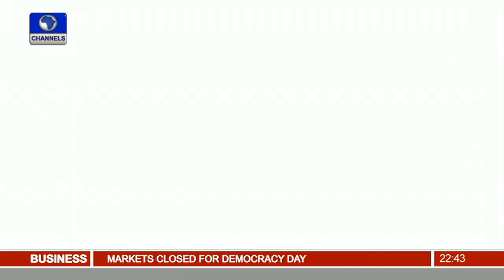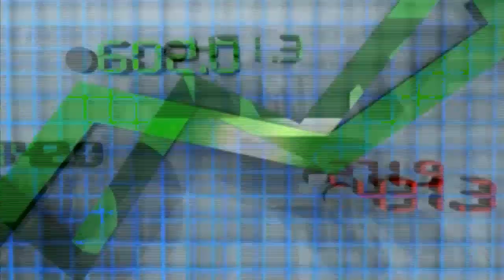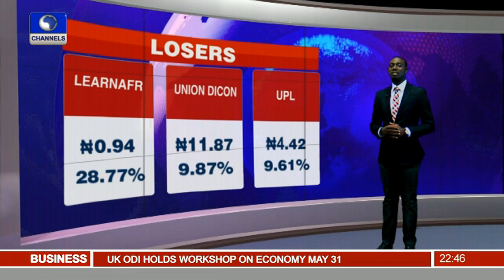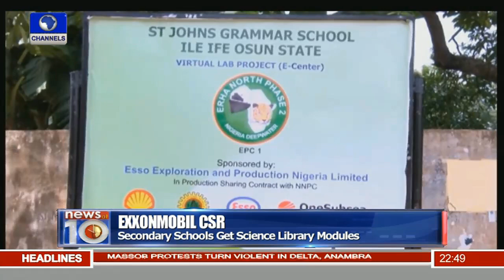News@10: Buhari's One Year Review, Judiciary Under Focus 30/05/16 Pt 3